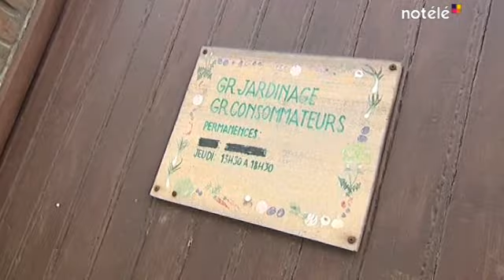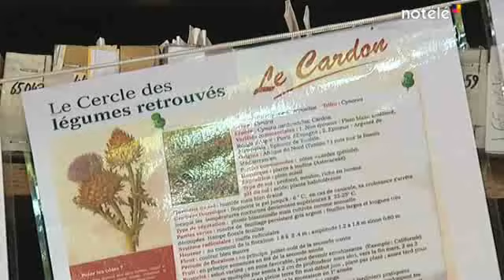Le jardin-forêt en permaculture (ou forêt comestible) des fraternités ouvrières en Belgique.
Le jardin-forêt en permaculture (ou forêt comestible ou nourricière) des fraternités ouvrières à Mouscron en Belgique. Gilbert et Joseline Cardon cette incroyable  jardin en permaculture seulement sur 1800m2.

🟠 Téléchargez notre guide gratuit du permaculteur débutant !

🟠 Le blog avec plein d’articles trop bien ! 😃

🟠 Qui sommes-nous ?
Salut 👋,
Nous sommes le bureau d’études Permaculture Design et avec notre équipe, depuis plus de 11 ans, nous concevons et installons des lieux inspirés par la nature grâce à la permaculture.

👉 Nous accompagnons également les particuliers et professionnels sur la conception et la mise en place de leurs jardins, potagers, verger naturel et forêt-jardin :

À bientôt,
L’équipe du bureau d'études Permaculture Design